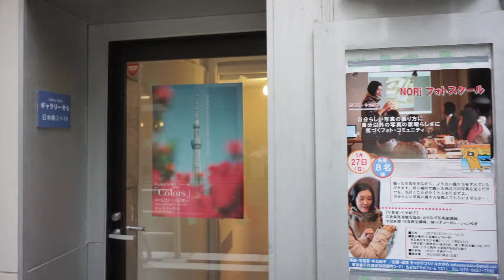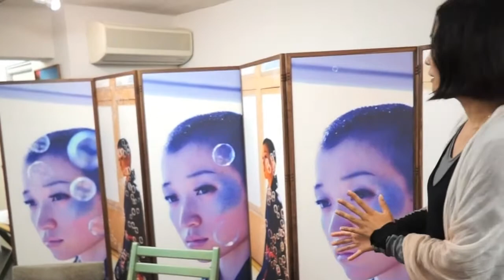写真家 中元紀子さんに「Colors]展に聞く２.mov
あなたの写真が変わります
（その１のつづき）
中元紀子　写真教室グループ展　「Colors」
東京都中央区日本橋　Gallery SORA
2012　5/23〜5/30
プロデュース：なかがわたか
取材／制作：藤井俊公